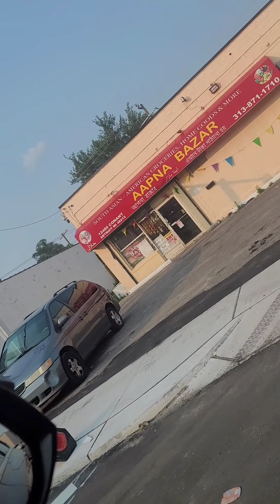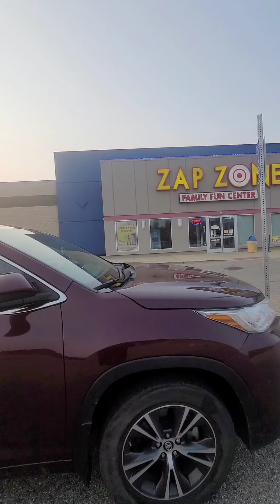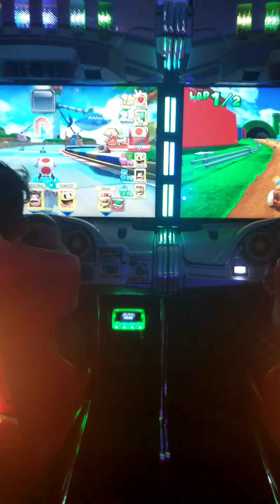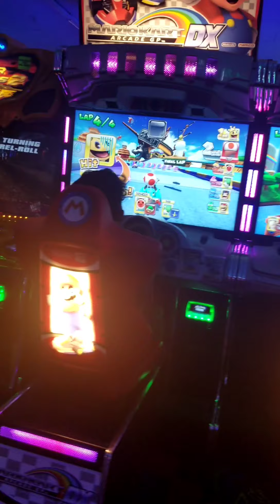visiting Michigan in summer vacation.(bangla vlogs) Enjoying a full day in zapzone. zapzone.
keep supporting me to get videos in Bangla.